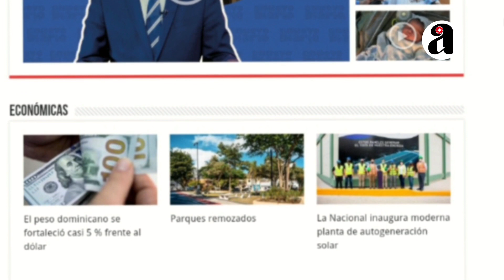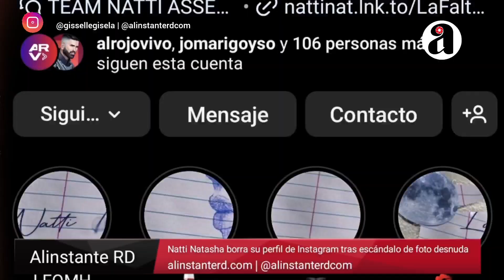Filtran imagen y video comprometedoras de Natti Natasha